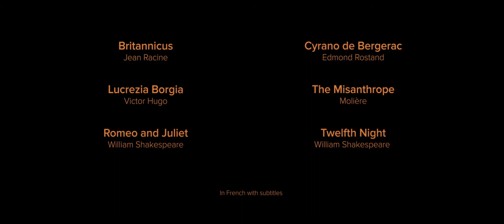PATHE French National Theater Season Promo